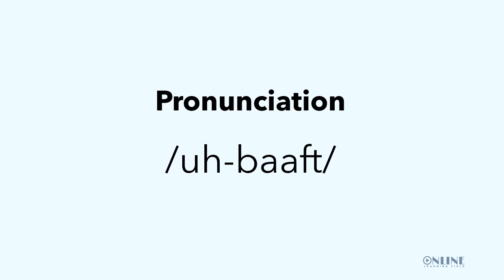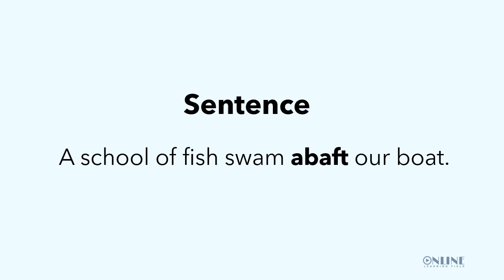Learn Something About The Word ABAFT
As you begin the exciting journey of becoming a good speaker of the English language, it would be helpful to get accustomed to the sounds of the language.

In the United Kingdom, the transcription of the word ‘Abaft’ (as approved by the International Phonetics Association) is: [əˈbɑːft]

Part of speech: Adverb, preposition.
Definition: To the rear.
Synonym:  Back of.

Tips to help you in the pronunciation of the word ‘abaft’.

1. Break down the word ‘Abaft’ into sounds.
[UH] + [BAAFT]
There are two syllables here.
Repeat the word continuously till you have mastered how to pronounce it correctly.
2. Check video resources online to help you with the correct pronunciation of the word ‘Abaft’.
3. Record your pronunciation session and check your performance on playback. Laugh at wrong attempts and have fun while learning how to pronounce the word ‘Abaft’.

Improve your pronunciation of the word ‘Abaft’ by pronouncing all the close words below.

Below are some examples of sentences having the word ‘abaft’. Read the sentences aloud.

The crewmen sat in the rear of the ship, so I headed abaft to join them.
I was told to sit abaft on the boat to ease the sea sickness I complained about.
A school of fish swam abaft our boat.
Andrew looked abaft himself and realized the robbers were gone.
Dark clouds were spotted abaft by the starboard lookout.
The boat’s provisions were kept in the water-tight compartment abaft our cabin.
The brave sailor planned to lead his crew just abaft the bridge.

Learning new words every day is one sure way of improving your spoken English. Make it a regular practice and it can become something you look forward to. Keep practicing and keep having fun with English words.